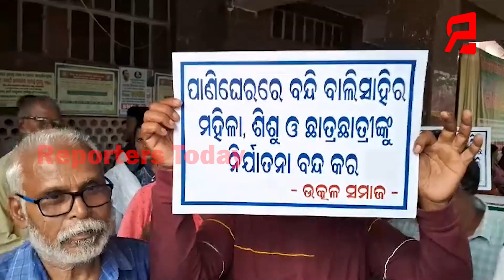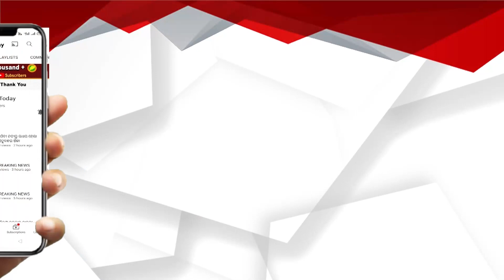ଜଳ ନିଷ୍କାସନ ପାଇଁ ଜିଲ୍ଲାପାଳଙ୍କ କାର୍ଯ୍ୟାଳୟ ଆଗରେ ବିକ୍ଷୋଭ